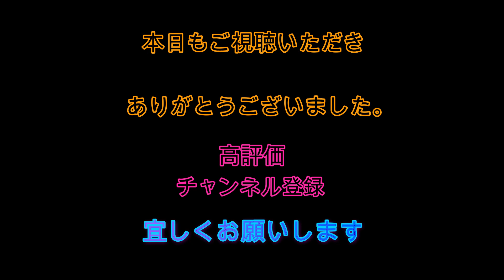9／１５日辻堂正面波の様子 良い波だけど．．．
日々スクールの様子アップしてます
辻堂正面波の様子や試合の様子などもアップしてます
ドローン空撮してます
機体登録番号
JU３２２６７９２e1